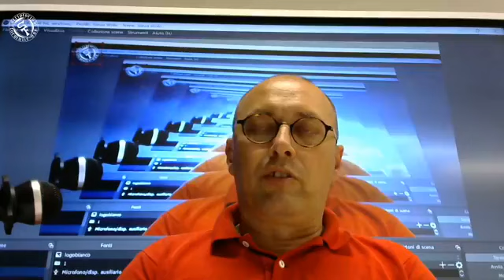Scriptorium TG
Notiziario dello Scriptorium Foroiuliense del 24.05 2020